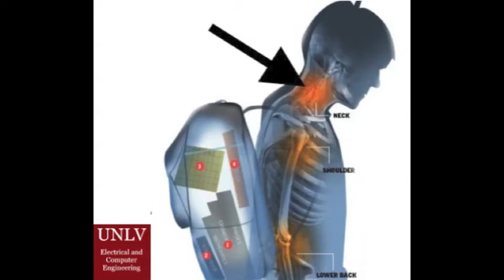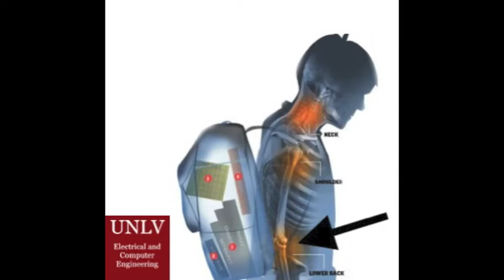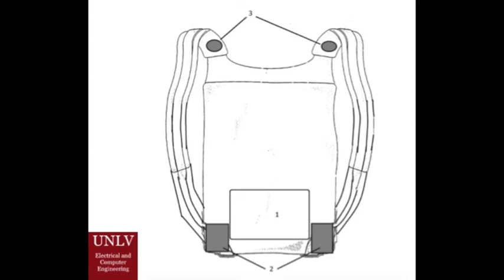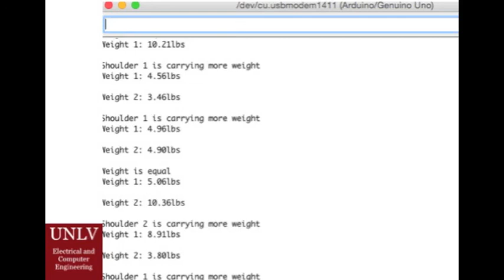Ergobackpack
People begin carrying backpacks from the age of six, if not earlier. The older people get, the
heavier backpacks tend to become – as more textbooks, laptops, etc. are added to the backpack.
Heavier backpacks cause more back pain and aid in bad posture – which is caused by trying to
counteract the weight of the backpack. The Ergobackpack is designed to provide the user with
pressure sensors, and self-adjusting straps to help the user find the optimal carrying position of
the backpack. This will allow for a more even distribution of weight on the back and shoulders;
therefore, reducing pressure on the back and in turn improving posture. When the weight in the
backpack is not evenly distributed the straps will adjust until the weight is more evenly dispersed
on the back, and it will notify the user where in the backpack the most weight is concentrated in
order for the user to readjust the items in the backpack to better distribute the weight. The
backpack utilizes sensors and motors to provide the user with a backpack for ideal weight
distribution and comfort. There are sensors on the shoulders act in unison to form the self
adjusting straps-- which will adjust when the pressure on the shoulders is not equal. In addition, a
motor and a distance sensor are placed on the lower back in order for the backpack to expand and
form to the lower back of the user to provide extra support. The Ergobackpack is the ideal
backpack for aiding individuals with back pain and bad posture caused by heavy and ill-fitting
backpacks.